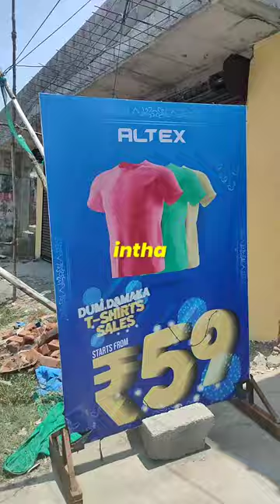🤯💥 59rs ku majavaana T-shirts ha !!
Location : Navalur

UPI ID : yogib@paytm
2nd UPI ID : akyogesh008@oksbi